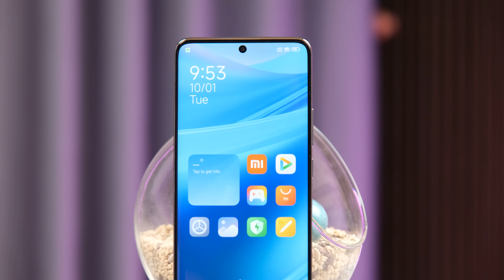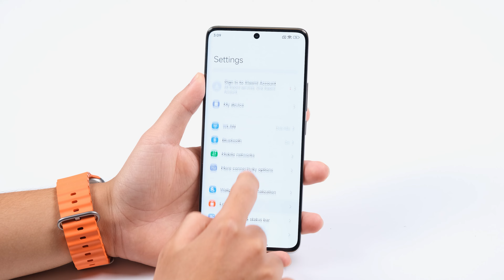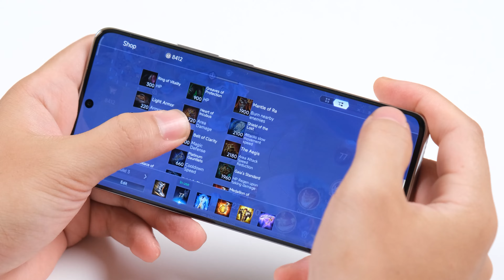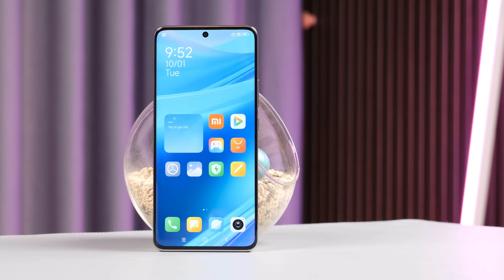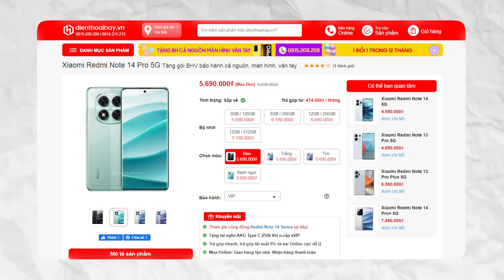Đánh giá Redmi Note 14 Pro 5G: SAO NÓ LẠI THÀNH RA THẾ NÀY?